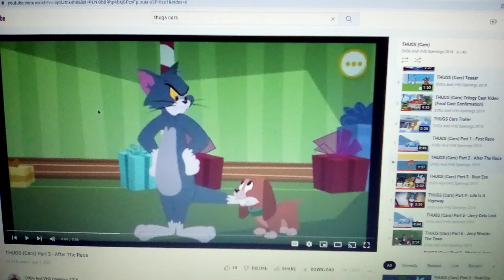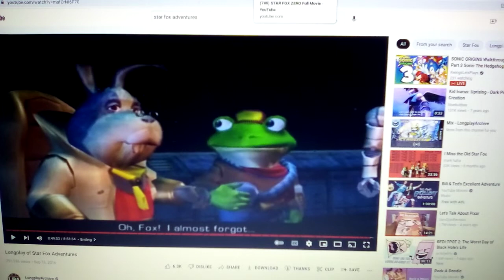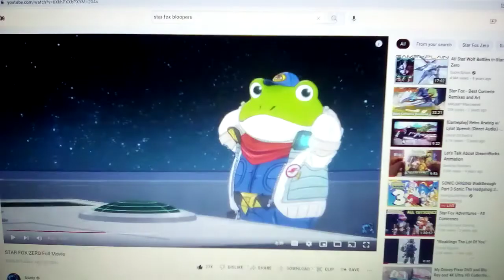toons cars part 2 victory lane